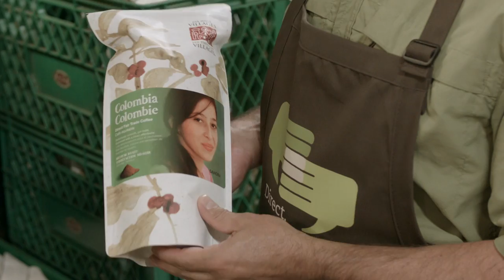ReFrame Preview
This ten-week series explores how God’s story reframes everything. We will walk through the “big story” of Scripture, and examine how this story has shaped historical Christian communities and their cultures, and what its implications for living today.